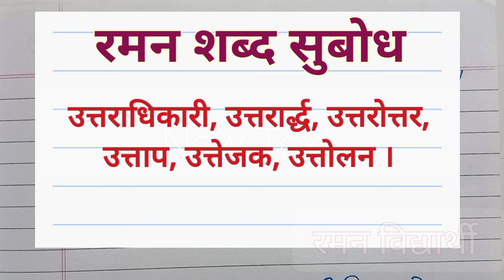🌟uttaradhikari uttarardh uttarottar uttap uttejak uttolan | Raman shabd subodh | hindi Shabdarth ☑️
🌟ujjval utkantha utkarsh utkrisht utkoch utkhanan | hindi Shabdarth | Raman shabd subodh ☑️
ugra uchcha uchcharit uchcharan ujrat ujaagar | hindi Shabd subodh | hindi Shabdarth | Raman Shabd☑️

आज का शब्द अख्तियार